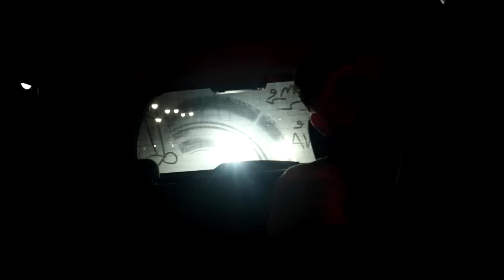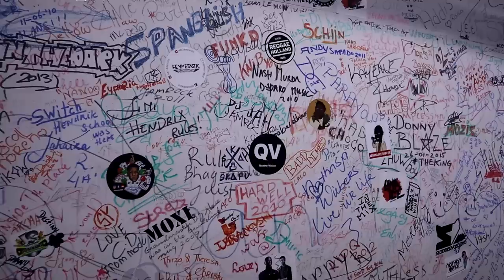WAT ZIJN DAT VOOR BEESTEN? 🤢🤮 - VONNEKEBONNEKE SURINAME VLOG